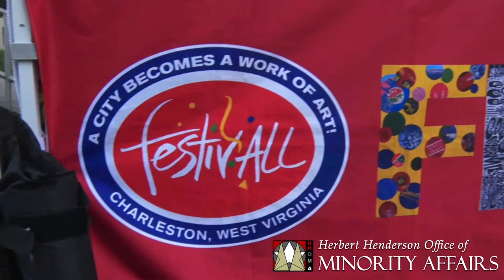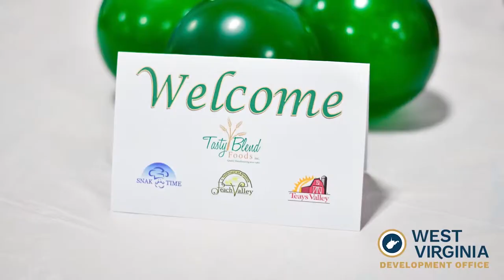Week In Review: June 21, 2019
This week in West Virginia, the Governor and First Lady celebrated West Virginia's 156th Birthday, Commerce Secretary Ed Gaunch toured several businesses, and HHOMA hosted the 3rd annual Juneteenth Celebration. To view this week’s full newsletter on the Governor’s